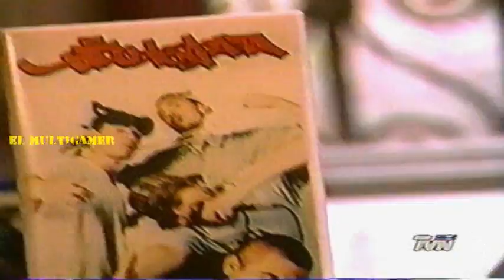Programa: Cine Video, TVN Chile 1999 vol.2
conducido por Augusto Gongora.

- Reportaje Home Video de Tiro de Gracia
- La mejor publicidad del mundo
- Cortometrajes de Cine. (las relaciones de pareja)
- La ventana indiscreta: Filmación de Apocalipsis Ahora